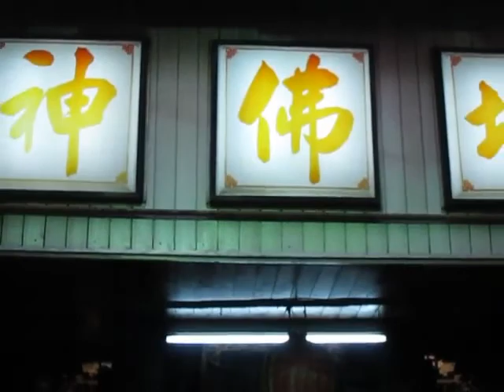乙未年【致和堂-鎮南媽】巡遊府城鼓吹響、平安遶境慶百齡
祀典大天后宮【致和堂-鎮南媽】開光百年遶境日、親臨府城神佛壇